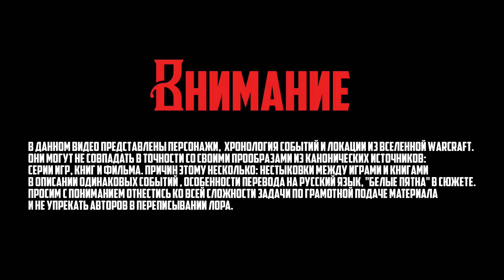История Варкрафт: Глава 11 - Новые Союзники Орды - Огры (Сериал - История World of Warcraft)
Гул'Дан, как мудрый и хитрый лидер знал, что военную экспансию нельзя останавливать. И неприменимо продолжать агрессию в адрес врага. Но как нападать на твердыни Шаттрат и Аукиндон, гораздо более защищённые, чем мирное поселение Телмор? Для этих целей потребуется больше грубой силы и "пушечного мяса". А значит оркам срочно нужны союзники, пускай даже и из стана бывших врагов.

1.World of Warcraft
2. Gothic 2

Помощь каналу!

Контакты